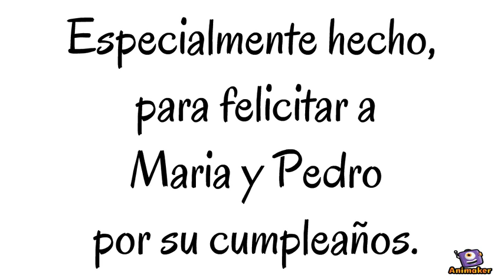Video animacion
Animated Video created using Animaker hola